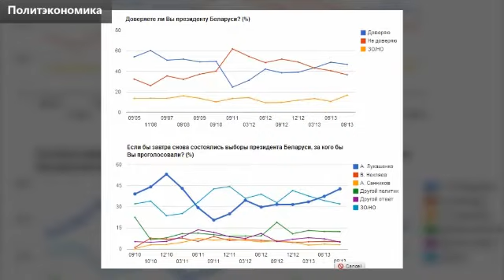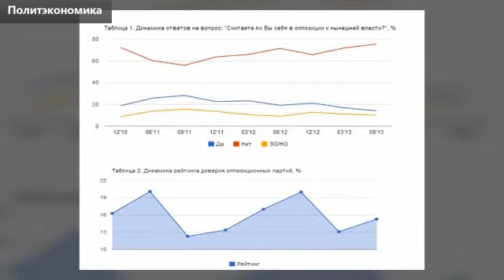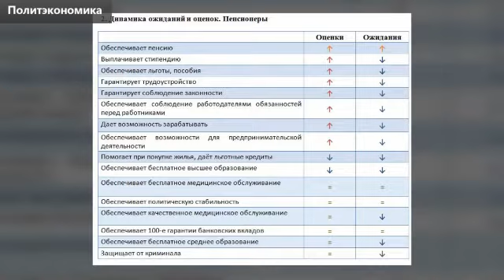Если не заниматься стабилизацией в экономике, то легко можно получить дестабилизацию в политике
Публичная выволочка для ряда белорусских чиновников и топ-менеджеров различных государственных учреждений в Борисове от руководителя государства заставила многих задуматься о том, в чем же проблемы глубже - в политике или в экономике?

Системный кризис, регулярные кадровые перестановки одних и тех же лиц по разным должностям, сорванные сроки по реализации ряда государственных программ, беспощадный для кошельков белорусов план совместных действий правительства и Нацбанка Беларуси по структурному реформированию и повышению конкурентоспособности экономики страны, загруженные склады промышленных предприятий  при снижении объемов производства и так ожидаемая гражданами девальвация. Какой из этих факторов имеет наибольшее значение для системы в целом, есть ли шансы на извлечение пользы из кризиса и, главное, есть ли шансы из него выкарабкаться и какой ценой? Что должно быть первым - политические решения или экономические реформы? Обсуждению этих вопросов будет посвящен новый проект TUT.BY-ТВ "Политэкономика".